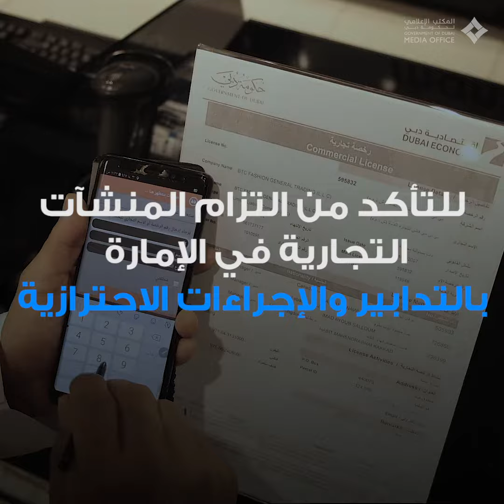اقتصادية دبي تنفذ 140 ألف زيارة تفتيشية في 2020للتأكد من التزام المنشآت بالتدابير للحدّ من كوفيد-19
21 يناير 2021 - اقتصادية دبي تنفذ 140 ألف زيارة تفتيشية في 2020، بهدف التأكد من التزام المنشآت بالتدابير الاحترازية للحدّ من "كوفيد-19"، وتصدر خلال العام الماضي أكثر من 2100 مخالفة وتنبيه وتغلق 175  منشأة لعدم الالتزام.